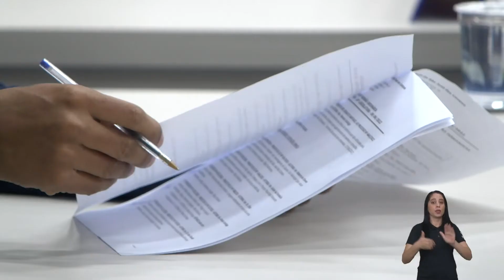BALANÇO 36ª SESSÃO 09/06/2022